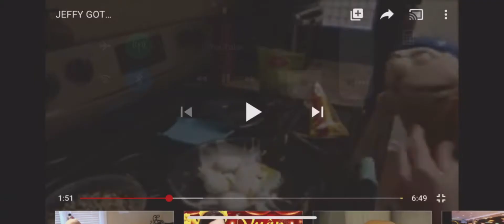Making The Worlds Famous Omlet😂😂😂😂